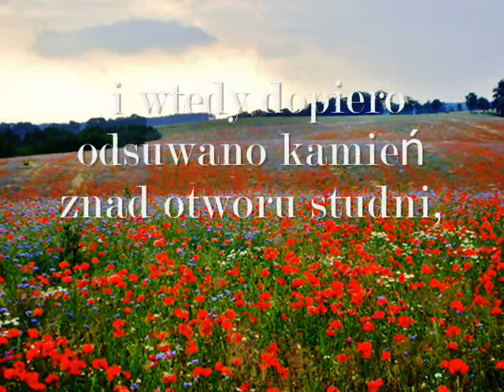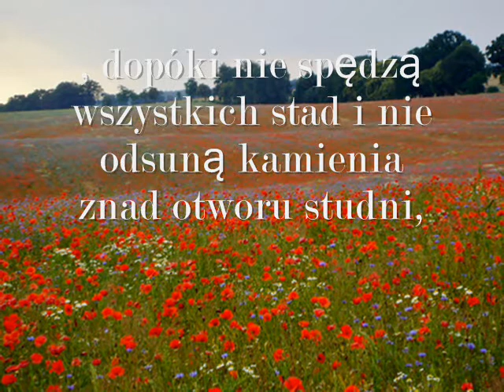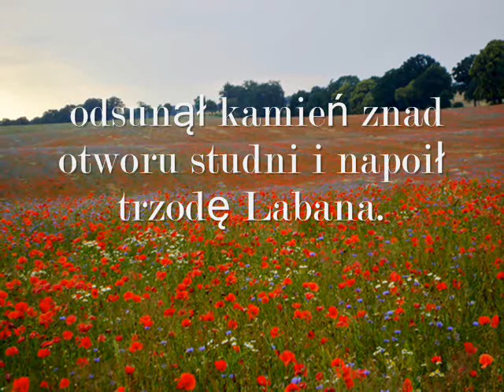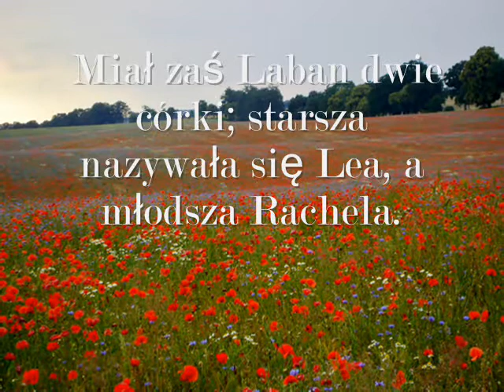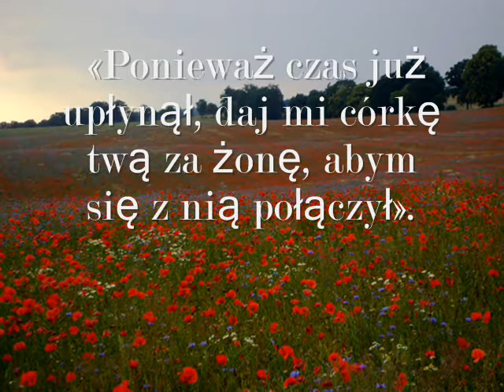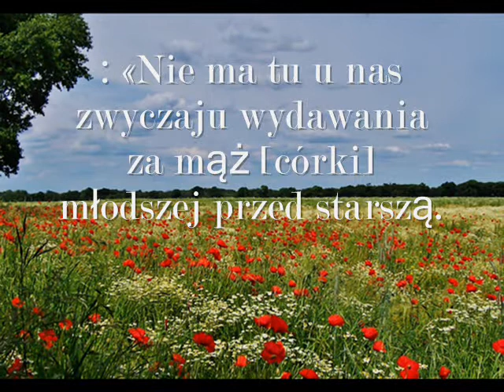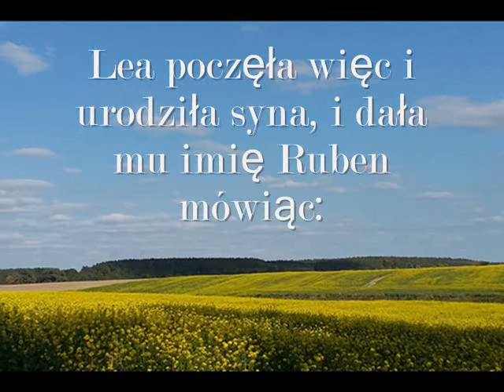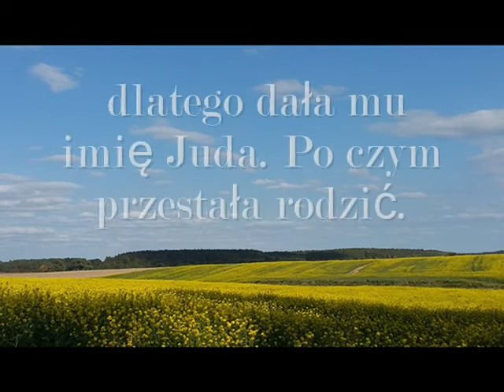Księga Rodzaju - Małżeństwo Jakuba - 29